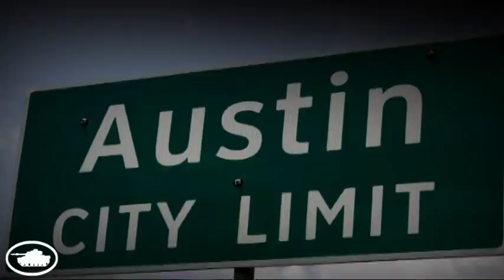LOUIE V MOB on the road at LiveMixtapes / SXSW 2013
Master P " AL CAPONE" & LOUIE V MOB (MASTER P, FAT TREL & ALLEY BOY) Mixtapes Now Available - Download @ LIVEMIXTAPES.COM - Master P "BOSS OF ALL BOSSES" ALBUM COMING SOOON! - NO LIMIT FOREVER RECORDS